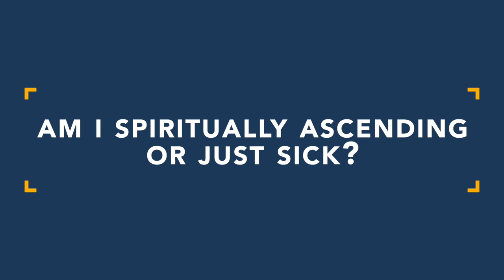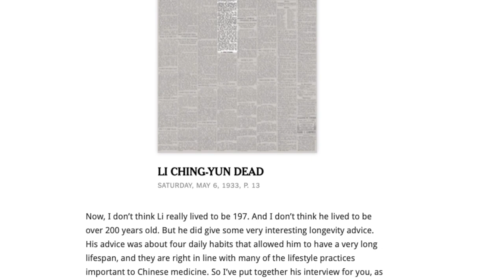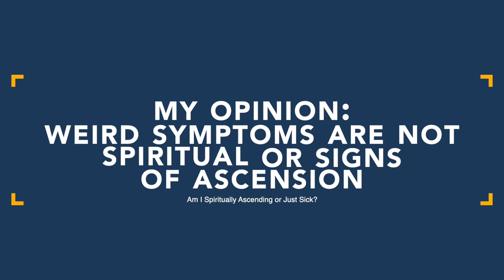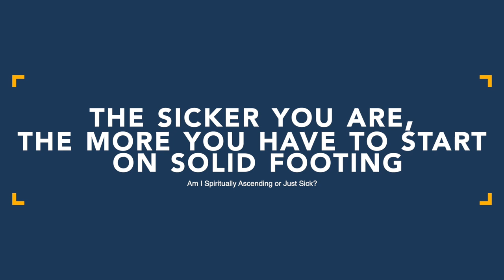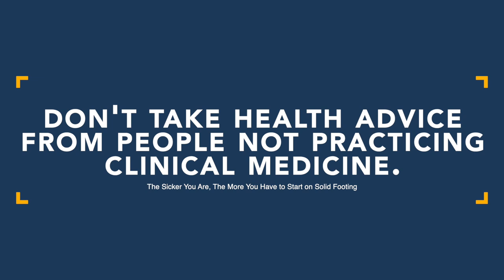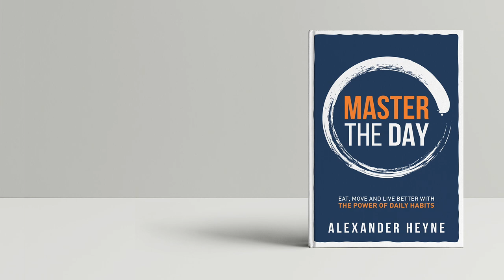Am I Spiritually Ascending or Just Sick?